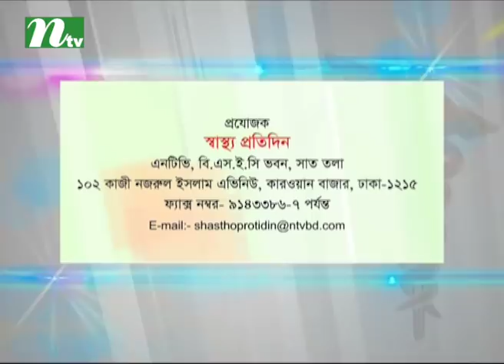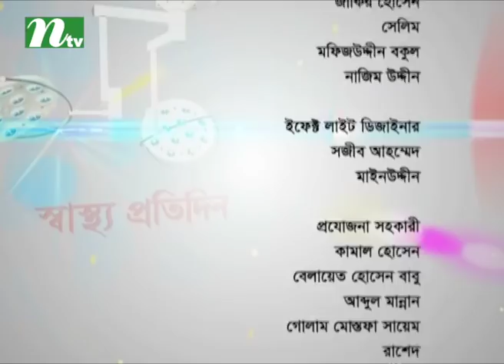Shastho Protidin | EP 3006